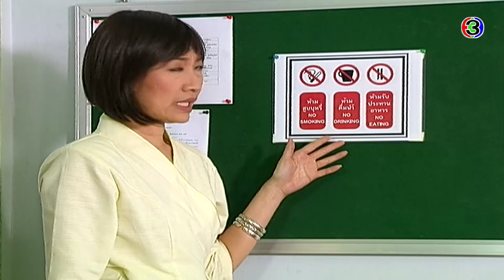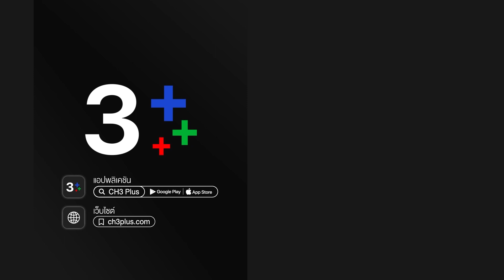รอยไหม RoiMai EP.3 ตอนที่ 5/6 | 30-10-63 | Ch3Thailand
รอยไหม ออกอากาศ ทุกวันจันทร์-ศุกร์ เวลา 08:25 น.
ช่อง3 กด33

นำแสดงโดย : อธิชาติ ชุมนานนท์, ทักษอร ภักดิ์สุขเจริญ, ชาตโยดม หิรัณยัษฐิติ, เจสัน ยัง, พิสมัย วิไลศักดิ์, เมย์ เฟื่องอารมย์
บทประพันธ์ พงศกร
บทโทรทัศน์ ยิ่งยศ ปัญญา
ดำเนินงาน ธัญญา วชิรบรรจง
กำกับการแสดง พงษ์พัฒน์ วชิรบรรจง